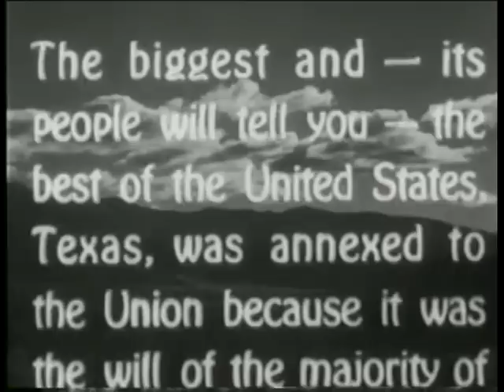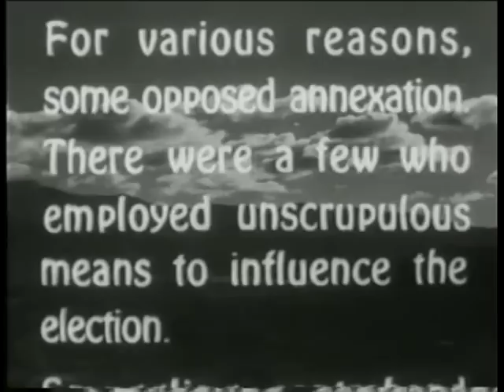BORDERTOWN TRAIL [1944] - Sunset Carson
The election to determine if Texas will become a state is near and men opposed are running contraband across the border. SUNSET CARSON and Frog [SMILEY BURNETTE] are Border Patrolmen and have an agent that tips them off by carrier pigeon. The Army arrives and the commander is Sunset's brother. When the agent is found out and murdered, his fake replacement then leads the soldiers astray.